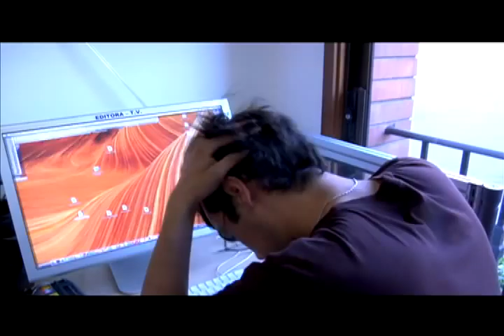Corto Boris HD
Lo hice en HD. Lo subí y se perdió la alta definición. Gracias Jofré, Figue, Chris (en especial), Nico "rostro" Vial.